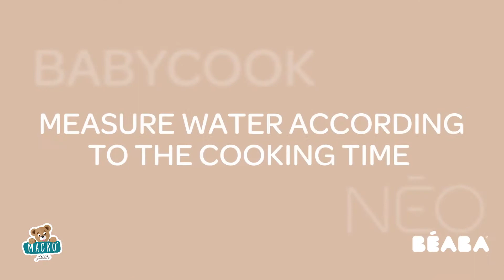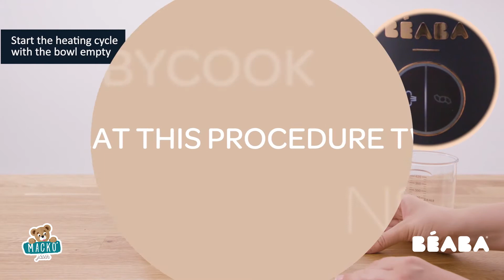Ételpároló és turmixgép Beaba Babycook®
A Beaba Babycook® Neo Night Blue ételpároló és turmixgép nem holmi egyszerű konyhai kisgép. Ez a termék az ételpárolók új generációjának megtestesítője, amelyeket a rozsdamentes acélból készült edények jellemzik, melyek segítségével különböző laktató és egészséges bébiételek készíthetőek. A Babycook® Neo ételpárolóban és turmixgépben az elsőosztályú francia minőség párosult a vonzó dizájnnal hogy egy stílusos, 4in1 konyhai robotgépet hozzon létre.
Tekintse meg Beaba termékeink kínálatát a oldalon.
Kód 912639, 912640